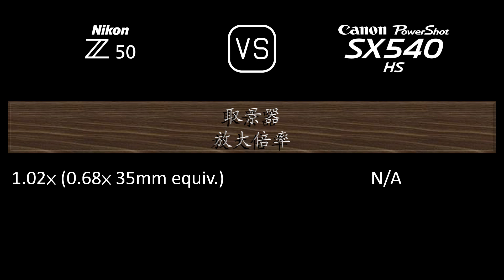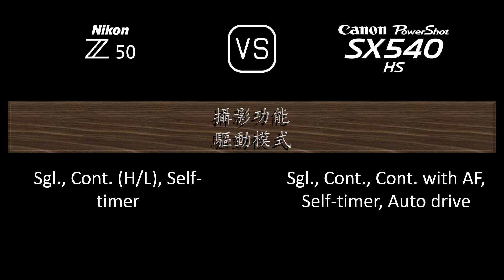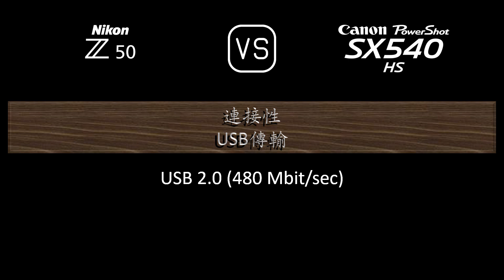Nikon Z50 與 Canon PowerShot SX540 HS 的規格比較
本片是 Nikon Z50 與 Canon PowerShot SX540 HS 的功能概述和規格比較 (comparison of specifications)，希望對您有所啟發。感謝您的支持。

00:24 推出
00:32 機身
00:41 影像感測器
01:05 影像
01:21 光學與對焦
02:10 屏幕
02:30 取景器
02:46 攝影功能
03:47 錄像功能
04:04 儲存
04:08 連接性
04:36 物理特性
04:56 雜項